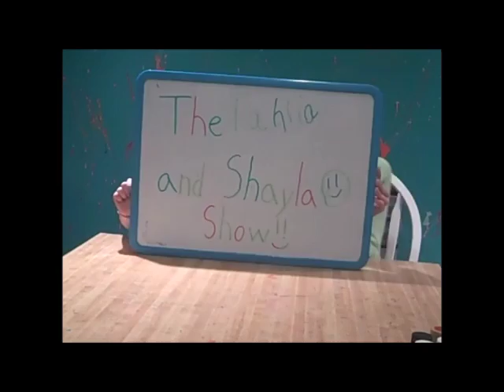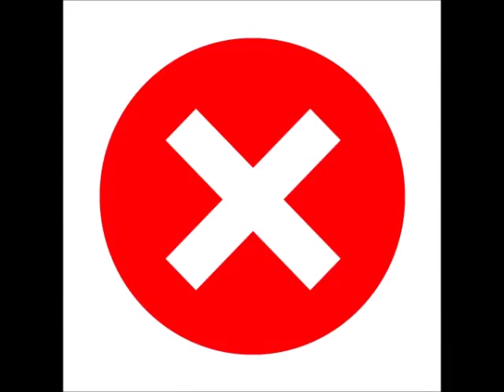Facts About Us ... Who Knows Who Better ??